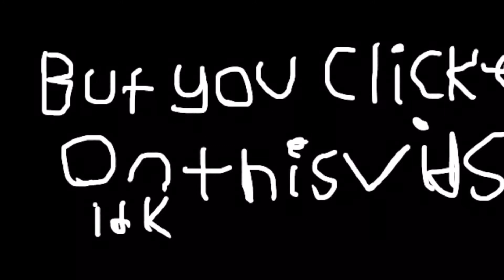Playing roblox but its nicos nextbots.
Top 10 most scariest game